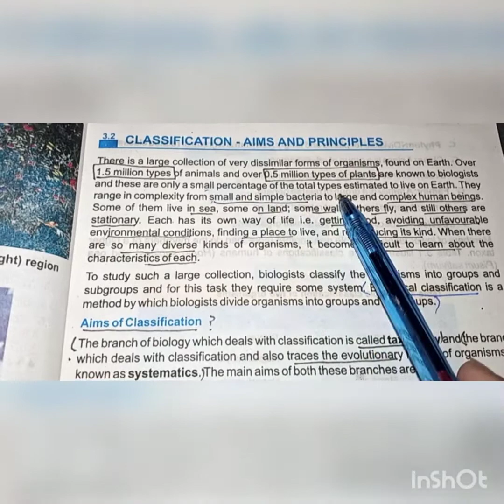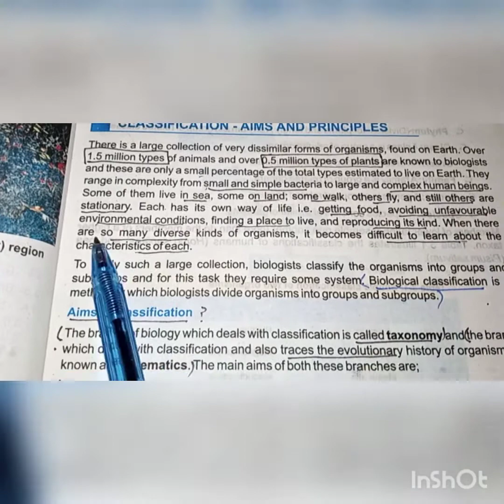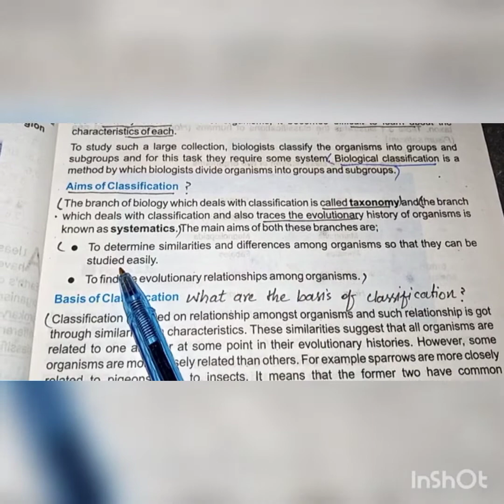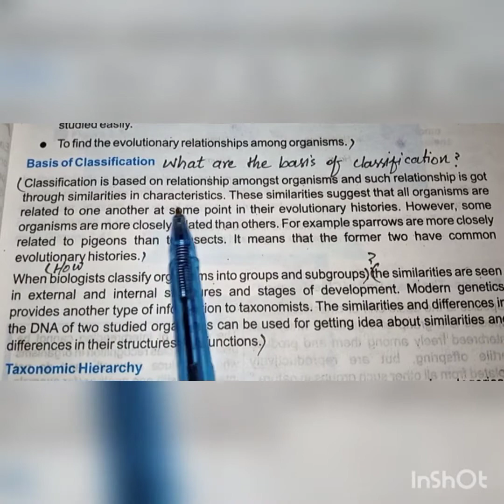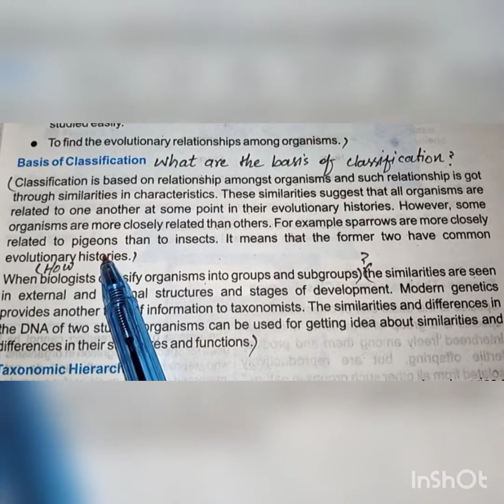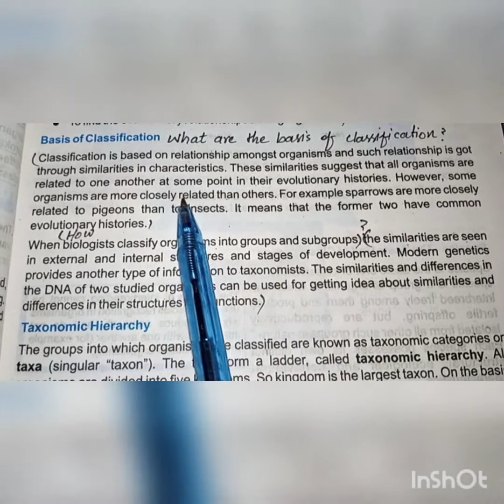Pre 9th Biology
Classification and basis of classification